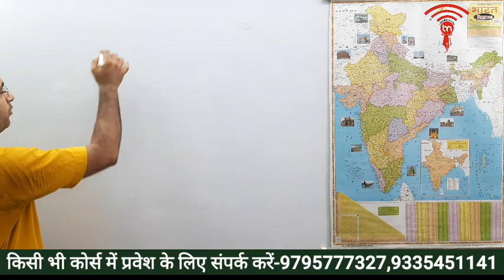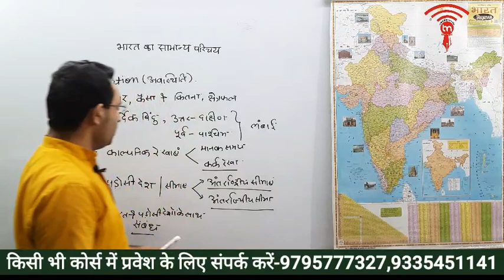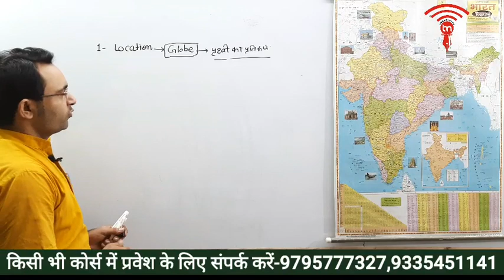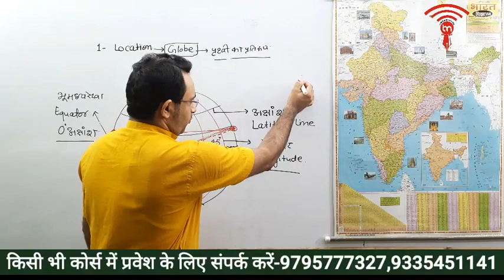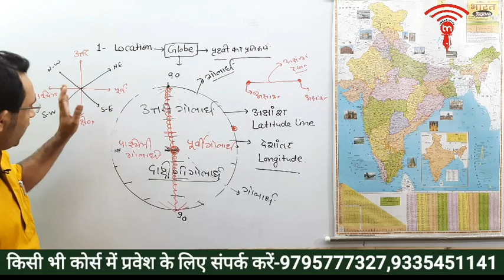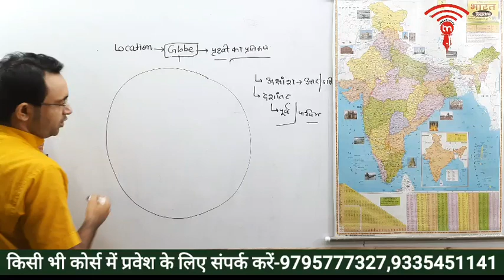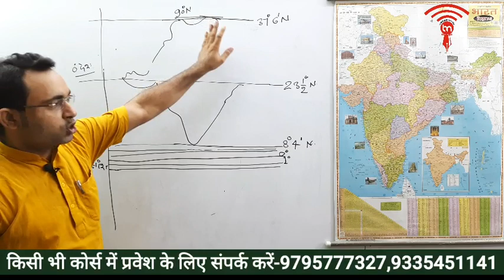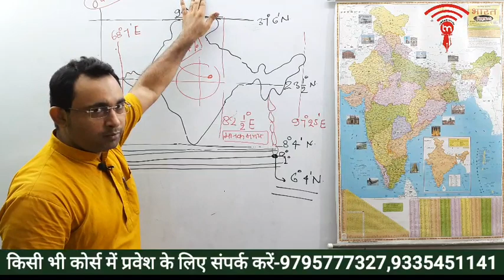भारत का भूगोल:भारत का परिचय भाग -1 Geography of India: Introduction of India Part-1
प्रिय साथियों TGT/PGT परीक्षा के लिए विशेष रूप से भूगोल का बैच 10 सितंबर से प्रारम्भ हो रहा है। इस बैच में 5 सितंबर तक प्रवेश लिया जा सकता है।